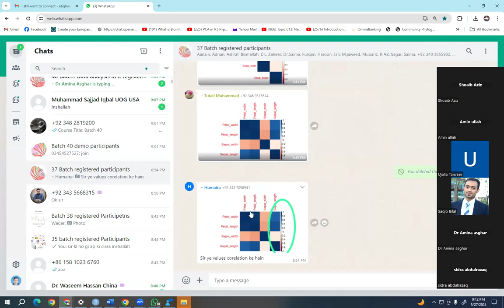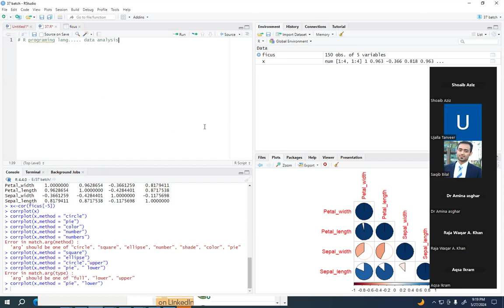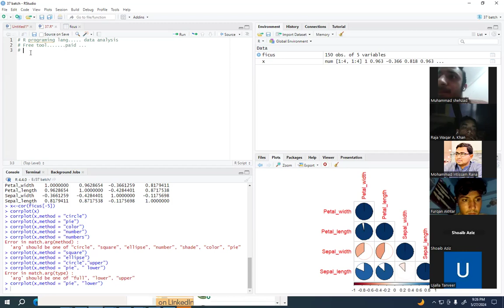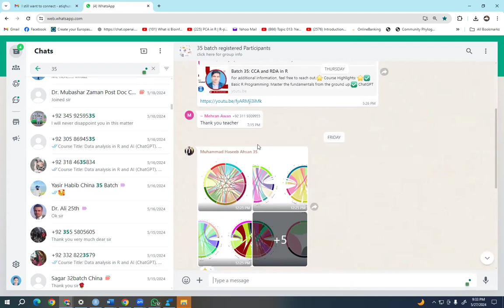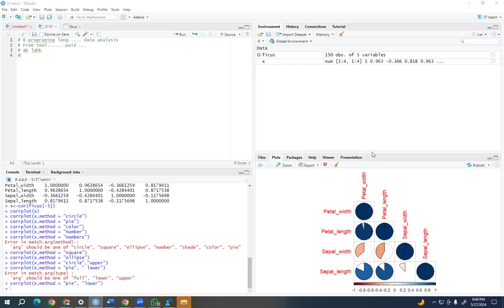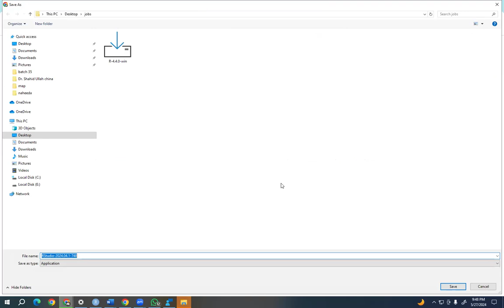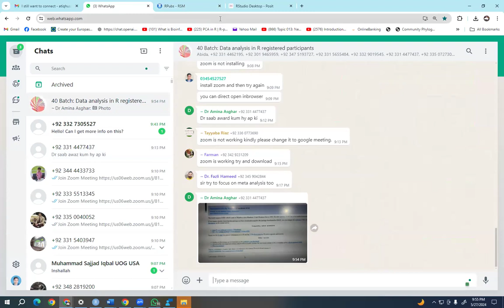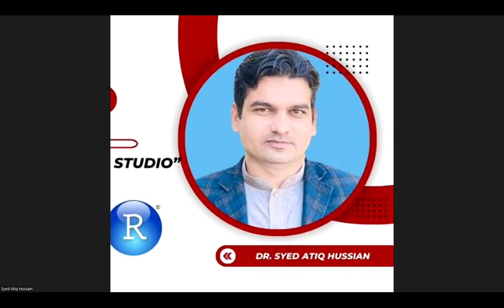Batch 40: installation of R and R studio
🌟 Course Highlights: 🌟
✅ Hands-On Practice: Apply your knowledge to real-world scenarios, including:

Descriptive Statistics
Regression Analysis
Correlation Analysis
Heatmaps
Cluster Study Area Mapping
Variability Analysis
Diversity Indices:
Alpha Diversity
Beta Diversity
Species-Area Curves
Cluster Analysis
Ordination Techniques: